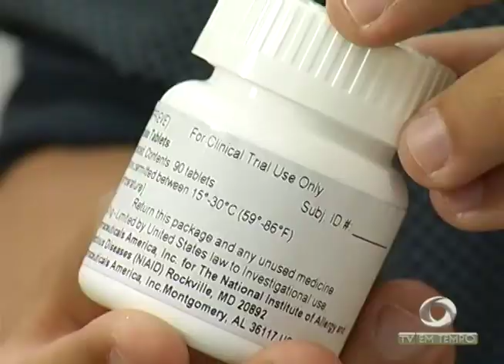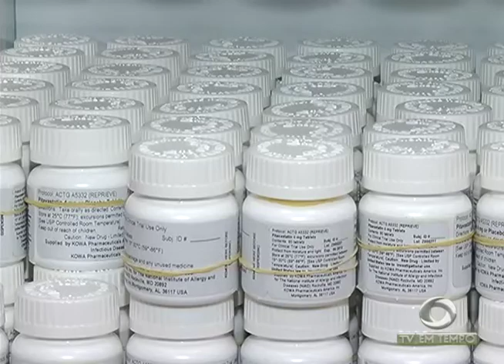As cores do réveillon invadem as vitrines do comércio da capital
03º BLOCO JORNAL 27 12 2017 - As cores do réveillon invadem as vitrines do comércio da capital